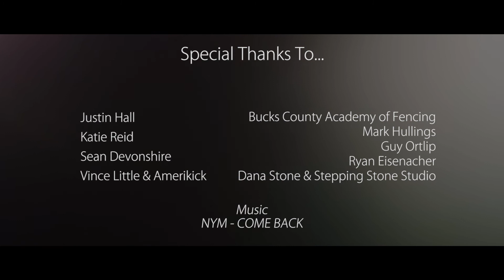RCFF18 - "Castles In The Air" - Experimental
by Jack Haston;
Temple University

2018 AWARDS:
AUDIENCE CHOICE AWARD #2

2018 NOMINATIONS:
Experimental
Cinematography

Over 300 films representing 50 film programs in 15 nations were submitted for RCFF18 the 6th Annual Rough Cut Film Festival.

60 films were accepted as Official Selections, and 30 technical awards were presented at our Awards Gala in the Kimmel Center on Fri, June 22nd, 2018.